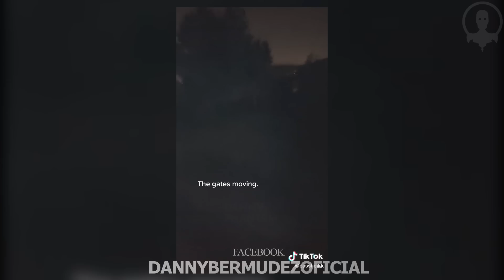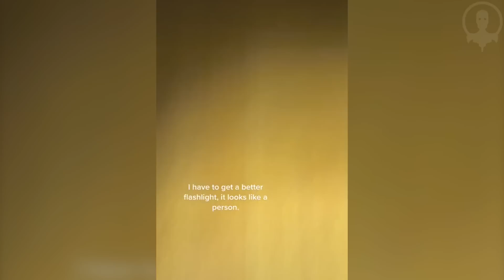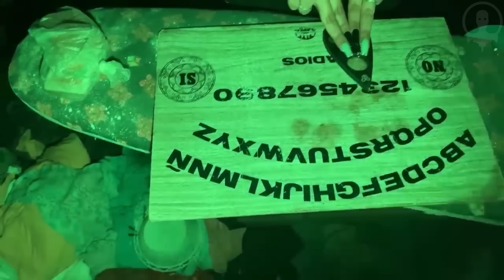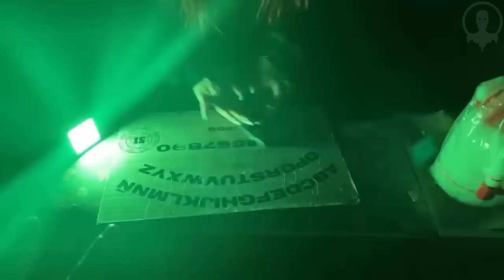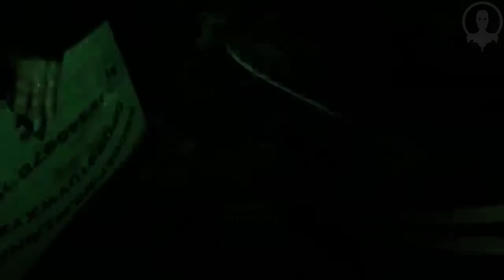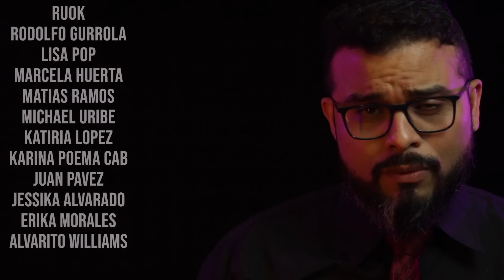TOP 5 Mejores Videos de FANTASMAS y TERROR REAL que te haran LLORAR de MIEDO 2023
5 mejores videos de FANTASMAS y cosas ESPELUZNANTES ,Fantasmas aterradores, apariciones espeluznantes, poltergeists, videos de fantasmas japoneses, videos de tiktok de miedo Y cazadores de fantasmas que investigan casas ENCANTADAS.

CREDITOS: @RickyVelazquez